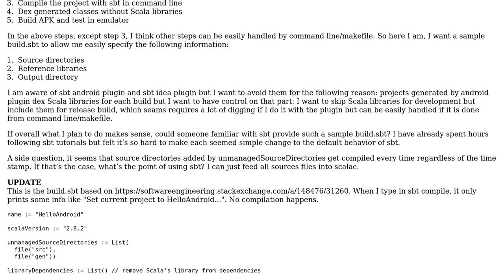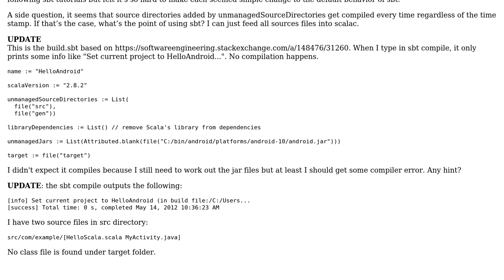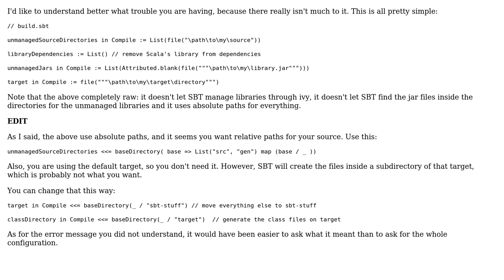Software Engineering: A sample build.sbt to allow me easily specify source dirs and libraries?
With thanks & praise to God, and with thanks to the many people who have made this project possible! | Content (except music & images) licensed under CC BY-SA | Music | Images & others | With thanks to user Daniel C. Sobral user Codism and the Stack Exchange Network Trademarks are property of their respective owners. You are responsible for your own actions.